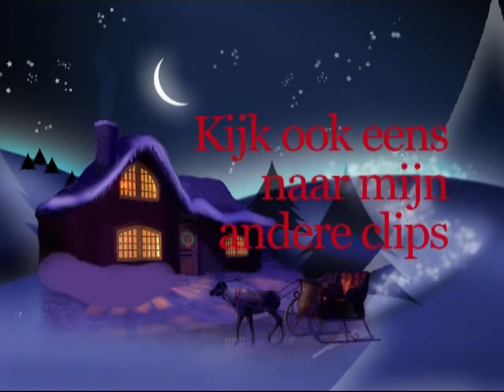Joop's midwinter beelden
Foto's  ;winter 2012 februari